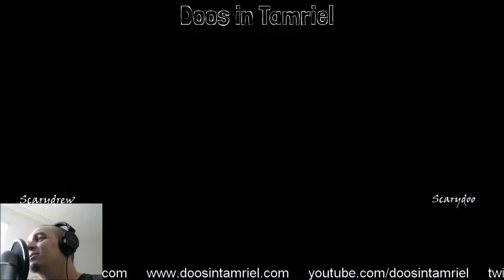Doos in Tamriel - Episode 47.5 - Minisode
No full show today, just a quick update with Scarydrew